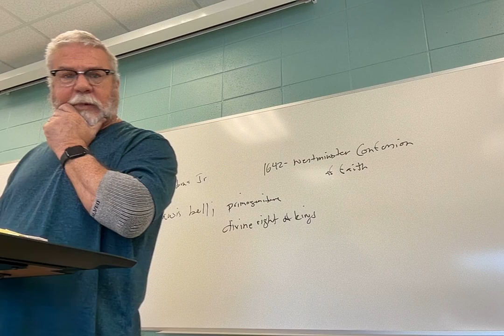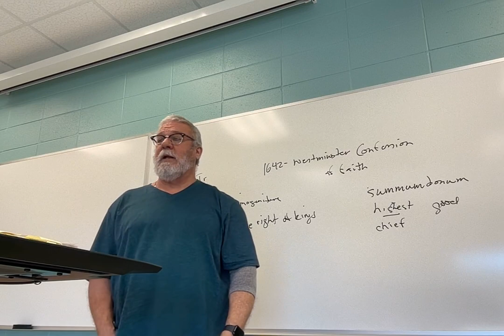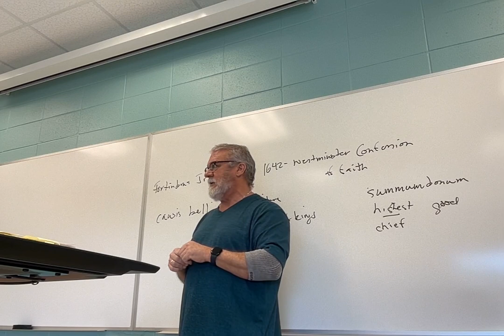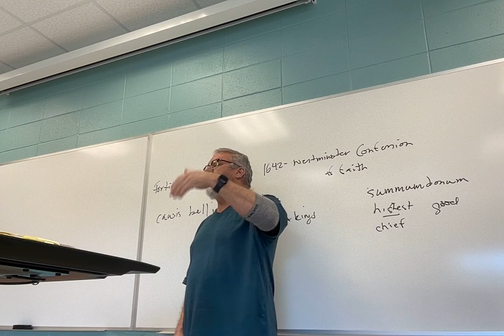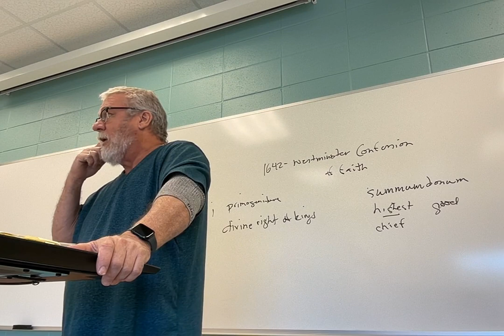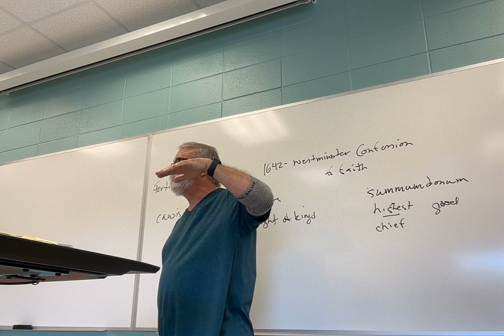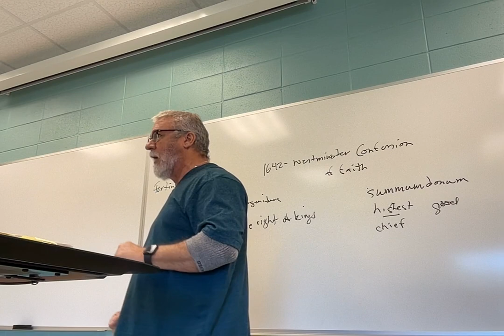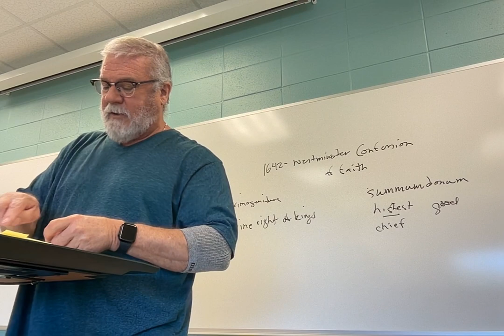ENGL 2030.018 Lecture 22 32924 Shakespeare Hamlet 9 4.4.25-4.7.34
Lecture 22: nearing the end of Hamlet, Act 4, from scene 4, line 25 to scene 7, line 34.